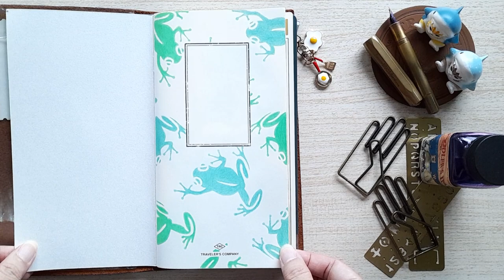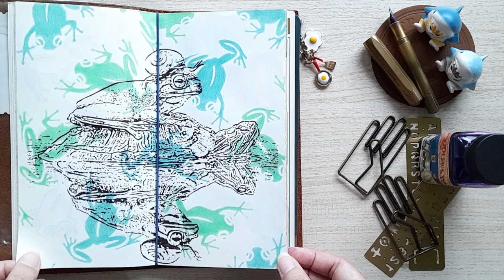sketchbook tour no. 56 traveler's notebook watercolor paper insert refill 027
sketchbook 2023 tour :D
fountain pen ink, watercolor and watercolor pencils on the background doodles.
taking a break from feathers and furs. here are some frogs :)
the center fold page is a md paper type. i swapped out a page spread because it had junk food stains from cheetos rolling over it. hehehe.

instagram: @ey.mage - posting pictures of the doodles
twitter: ArtEy @ EYmageArts - posting the same thing as instagram

materials:
traveler's notebook watercolor paper refill 027
traveler's notebook dinner edition camel cover standard size
kaweco brass sport fountain pen with f nib
noodler's polar purple fountain pen ink
holbein watercolor assorted half pans
cotman filbert brush 3mm, 6mm and 10mm
faber castell goldfaber watercolor pencils
mofusand figurines for company and inspiration